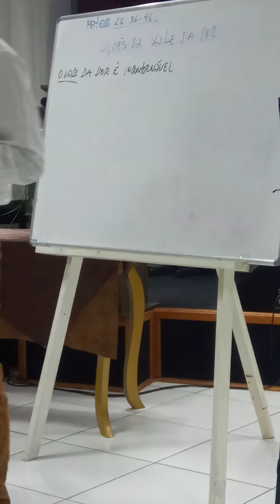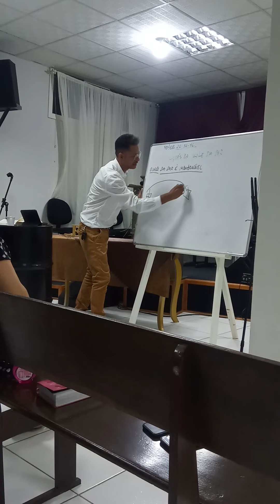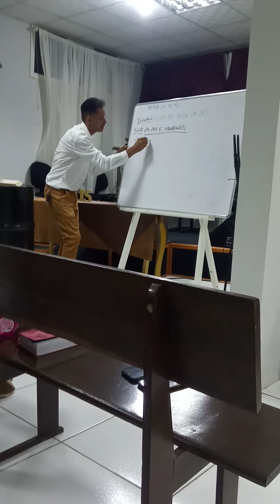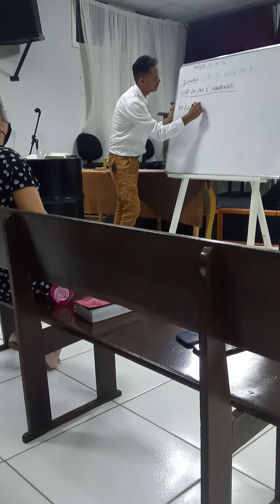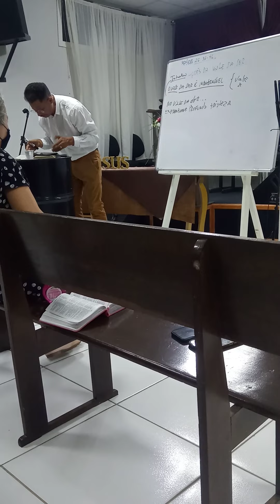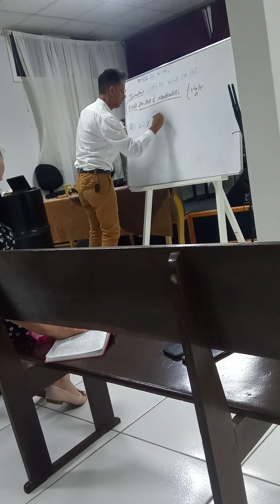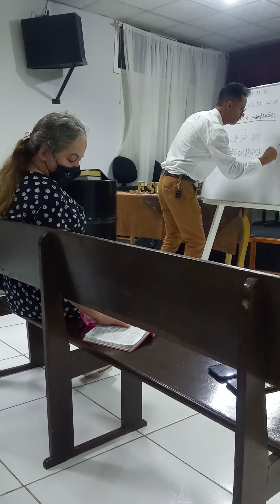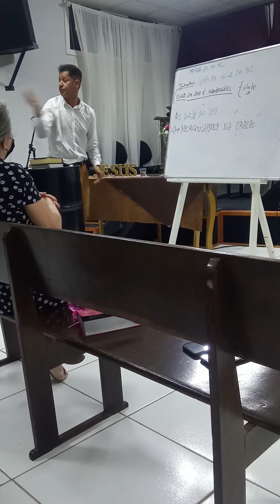Pr Sérgio Telecio em AdNovaAliança no adnovaaliança Cultodeensino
Como montar um sermãoexpositivo!!